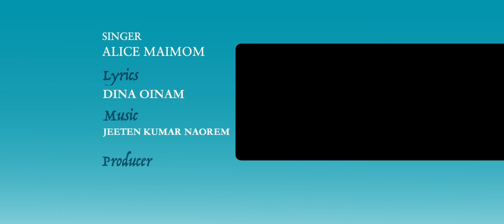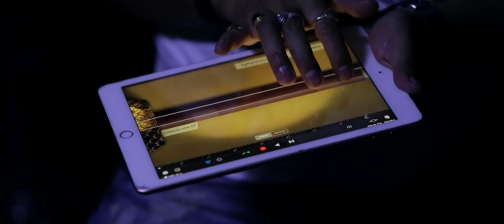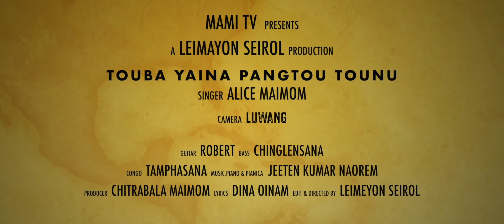TOUBA YAINA PANGTOU TOUNU, SINGER || ALICE MAIMOM, MUSIC || JEETEN KUMAR NAOREM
eshei asi kanagumba kanagumbi amattaga mari leinajade,ngaihak nungainaba haiduna semjaba mayek amadi seihek ni kanagumbana lanna khanbidanaba ahanbamaktada kok nonjari, loinana noujariba seisakpi asibusu pukning thougatpiduna like comment share toubirammu PUMNAMAKPU KHURUMJARI.

MAMI TV PRESENTS
LEIMAYON SEIROL PRODUCTION
TOUBA YAINA PANGTOU TOUNU
SINGER || ALICE MAIMOM
LYRICS || DINA OINAM
MUSIC || JEETEN KUMAR NAOREM
PRODUCER || CHITRABALA MAIMOM
CONGO || TAMPHASANA
BASS || CHINGLENSANA
GUITAR || ROBERT
PIANO & PIANICA || JEETEN KUMAR NAOREM